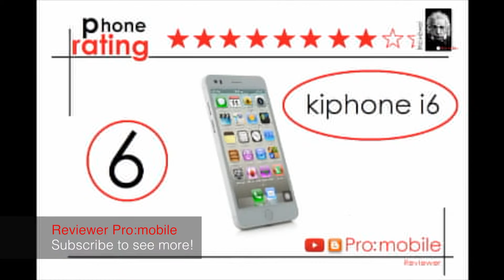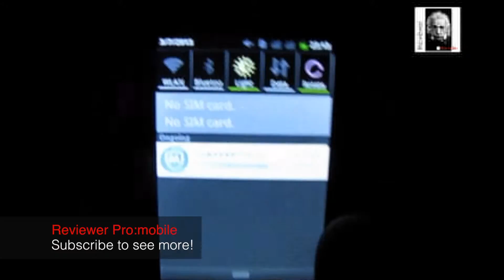Reborn Any Phone Gum-seal restoring №4 Восстановление резиновой прокладки в любом телефоне.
Ну и…..